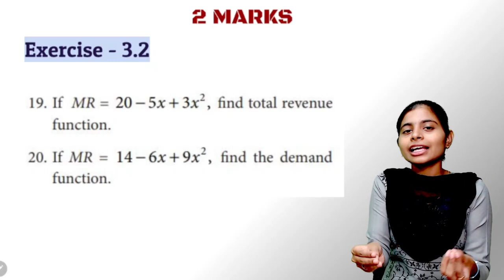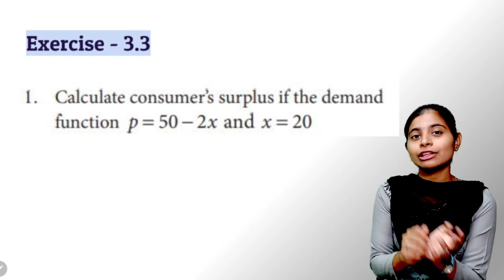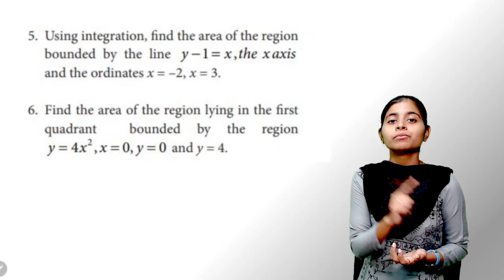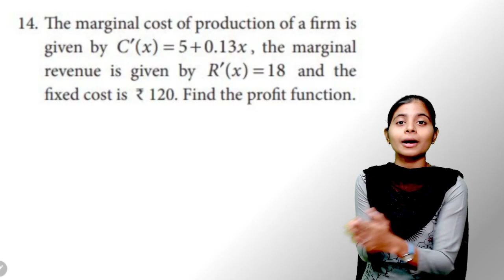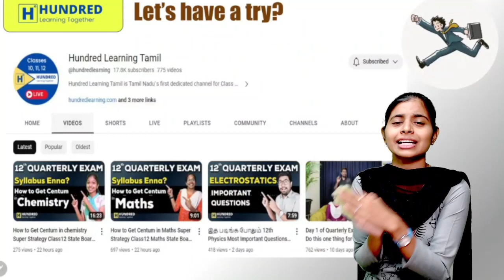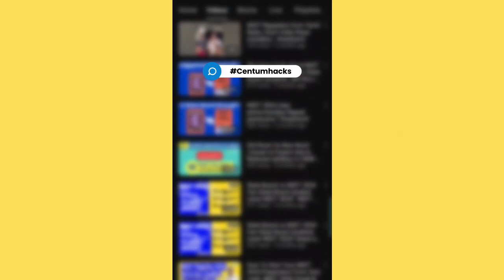12th Business Maths Chapter 1 Exercise 3.1 3.2 3.3 Important Questions 2023 Book Back Solved Tamil